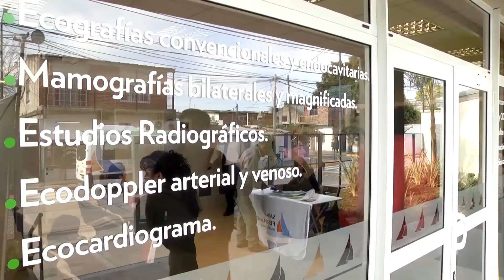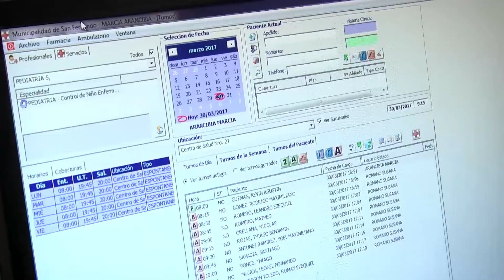Andreotti visitó la UDP N° 27, realizó chequeo de rutina y felicitó a sus profesionales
El Intendente de San Fernando, Luis Andreotti, y la concejal Alicia Aparicio pasaron por la Unidad de Diagnóstico Precoz N° 27 para realizarse sus chequeos médicos anuales de rutina, con electro y cardiograma coronario. Se trata del principal centro de estudios municipal del distrito, equipado con maquinaria de última tecnología y profesionales capacitados. “Hoy ya llegamos a las 750 mil atenciones por año. Y se va ampliar más cuando inauguremos el Hospital”, manifestó el Jefe Comunal.